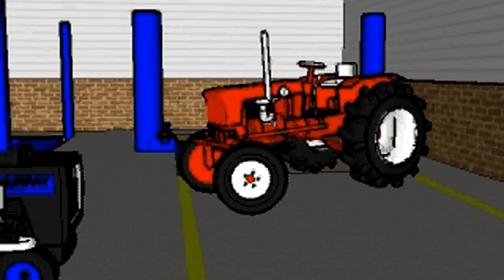my new channels intro